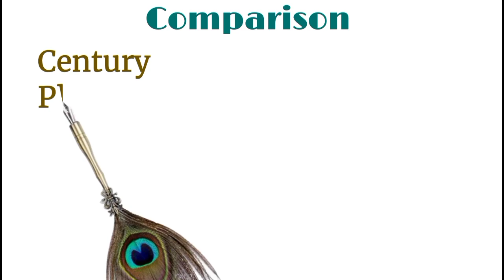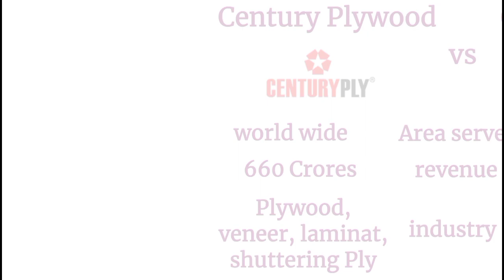Century Plywood vs Green Plywood comparison ll फर्नीचर के लिए सबसे अच्छी कंपनी ll research book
Century plywood vs green plywood comparison